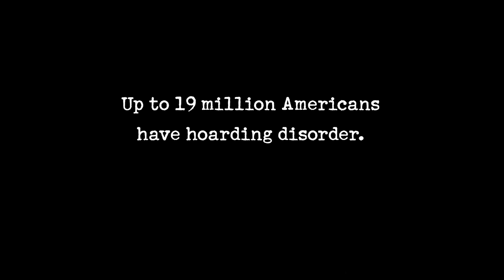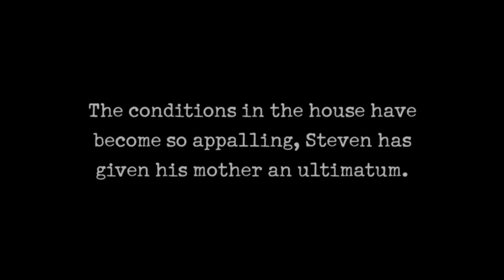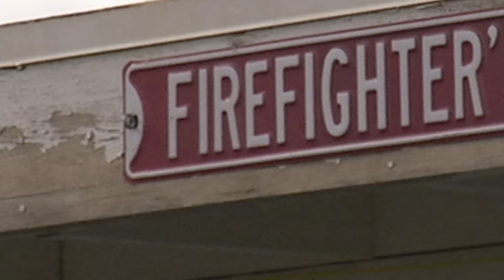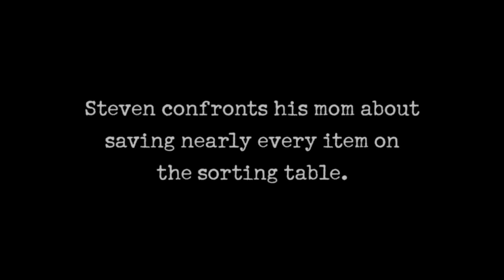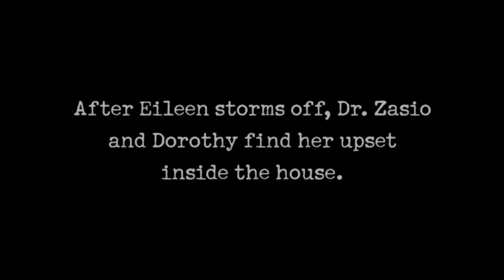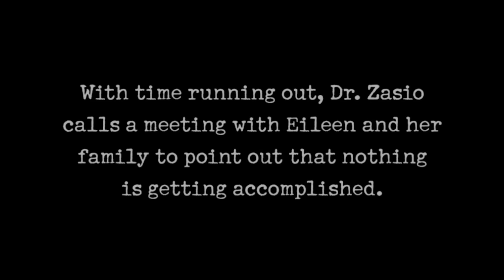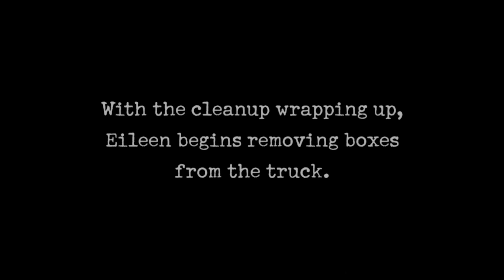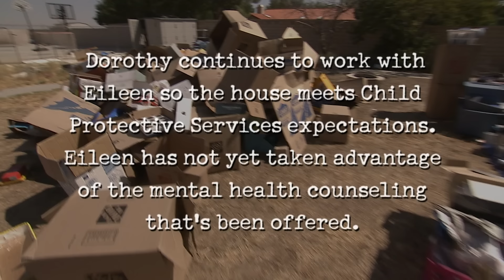Woman Points Blame on Others for Her Enormous Hoard | Hoarders | A&E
Eileen is encouraged to work with a team of experts to give her sons a safe place to live in this clip from Season 4, Episode 15.